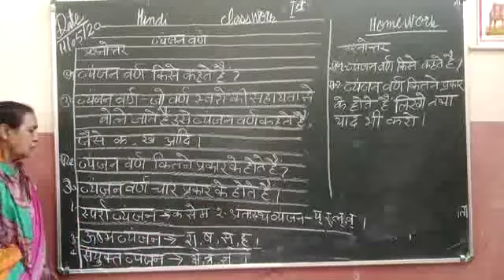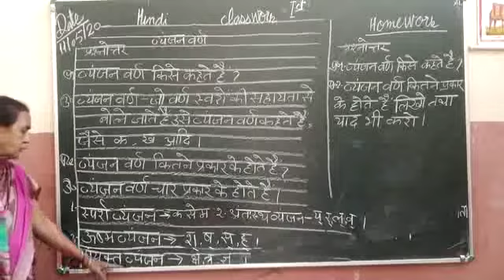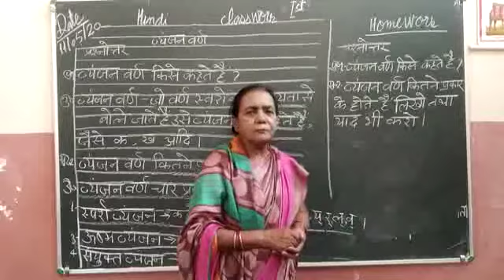Class 1 Hindi Grammar part 2